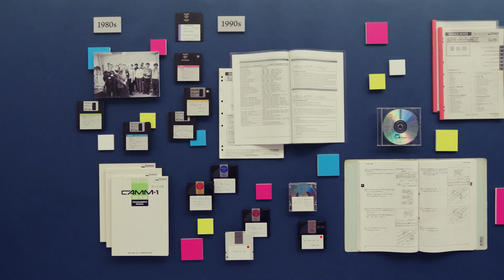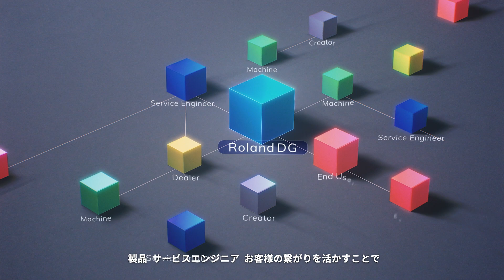Roland DG Service Vision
Roland DGサービスの「これまで」と「これから」

大きく変化した環境にあって変わらなかったもの。
世界中のサービスエンジニア同士の強い連携と、お客様が満足するサポートをしたいという気持ち。
これこそが、Roland DG Careの精神であり、Roland DG Serviceが進化し続けた理由です。

Roland DG Serviceの挑戦は続きます。

デジタルを活用した新たなサービスを創造する。

全てのお客様に満足いただけるアフターサポートを提供するために、
全てのサービスエンジニアが最高のパフォーマンスを発揮するために、
進化を続けるRoland DG Serviceにご期待ください。

The "Past" and "Future" of Roland DG Services

Even in an environment that has changed greatly, the one thing that has not changed is the strong collaboration among Roland DG Service Engineers around the world and the desire to provide support that satisfies customers.

This is the spirit of Roland DG Care and the reason why Roland DG Service has continued to evolve.

Roland DG Service's challenges continue.

Creating new services using digital technology.

To provide after-sales support that satisfies all our customers
To ensure that all our service engineers perform at their best
Roland DG Service will continue to evolve.